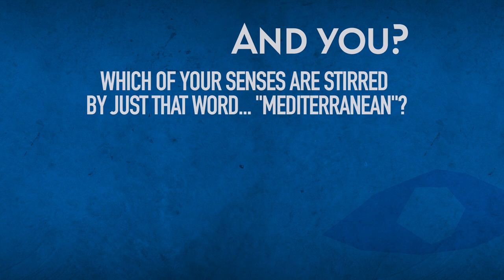Feel Mediterranean - MediterraneanDay 2022 - Marios Nomikos, Institute EILD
Marios Nomikos, European Institute for Local Development (EILD)